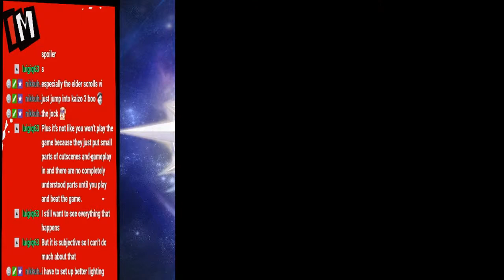Fastest Chomp in the West! (Yoshi's Island & SMW)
This town ain't big enough for the two of us!